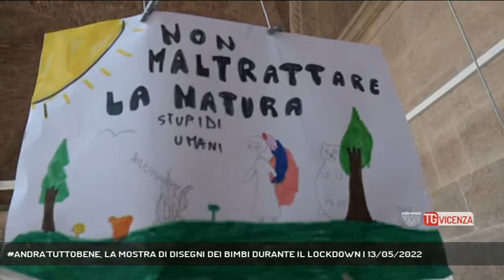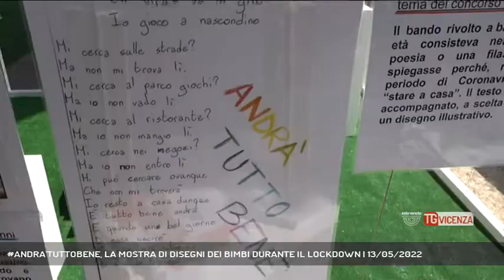ANDRA'TUTTOBENE, LA MOSTRA DI DISEGNI DEI BIMBI DURANTE IL LOCKDOWN | 13/05/2022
TG Vicenza 13/05/2022 - VICENZA - I disegni dei bambini vicentini presenti in Basilica Palladiana, sono stati raccolti e catalogati per essere esposti in una mostra aperta al pubblico. || AndràTuttoBene, è il titolo della mostra inaugurata nel loggiato superiore della Basilica Palladiana che resterà aperta fino al prossimo 5 giugno. Una iniziativa promossa dalla Regione del Venet, realizzata dal Teatro Stabile . Sono riuniti 838 disegni, 54 quelli tridimensionali, 13 sculture, 76 pensieri e videomessaggi suddivisi in tre fasce d’età prescolare, scolare e youg. Esposte anche numerose immagini del personale sanitario impegnato nel contrasto al Coronavirus. Uno spaccato storico di un momento difficile della comunità vicentina. Una occasione per ritrovare e riflettere sui sentimenti, le paure e le aspirazioni dei cittadini più piccoli costretti alle regole intransigenti del lockdown una iniziativa della Regione in cui si inserisce anche il concorso promosso dal Comune di Vicen - Intervistati CRISTINA TOLIO (ASSESSORE ALL'ISTRUZIONE - COMUNE DI VICENZA), SIMONA SIOTTO (ASSESSORE ALLA CULTURA - COMUNE DI VICENZA) (Servizio di Daniele Garbin) - Segui Rete Veneta anche sul digitale terrestre! Visita il sito